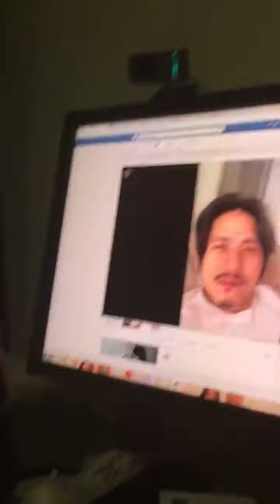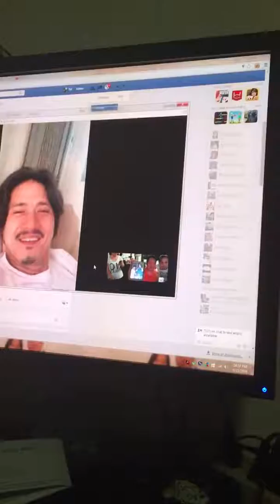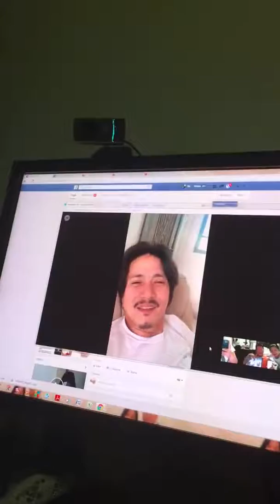Chat with Idol Robin Padilla